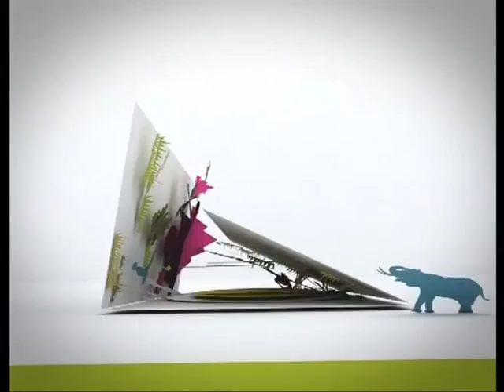Celebrity Astro Acharya Vaibhava Nath Sharma On The Sets Of Bihane - Bihane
Celebrity Astrologer and Vastu Acharya Pandit Sri Vaibhava Nath Sharma On The Sets Of Bihane - Bihane Explaining The Puja Vidhi, Process Of Mahagauri.